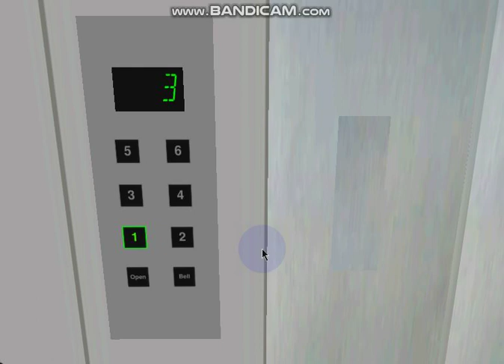491 Blue Aura Hornet Way: 0.7 m/s 2-speed Glass Generic